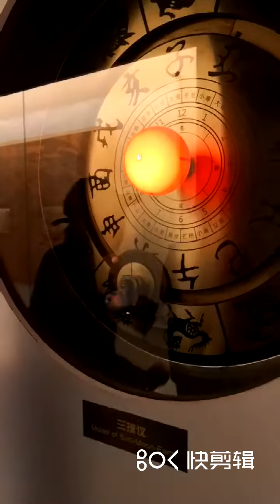心静即是福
享受：体贴绿地，拥抱蓝天
Enjoy: considerate green space, embrace blue sky